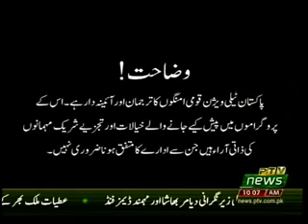MERI AWAZ 10 11 2018